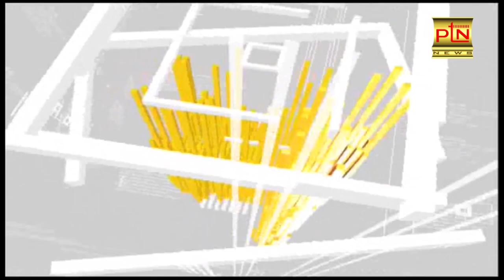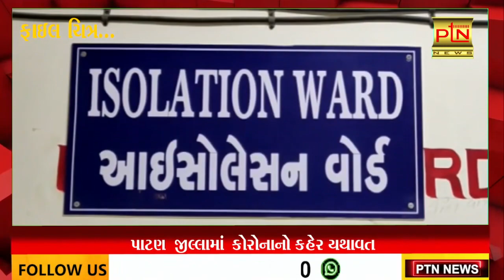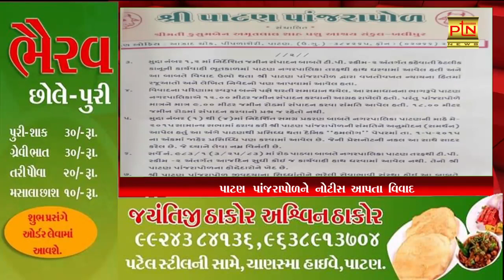Today Breaking News ।। PTN News ।। આજના મુખ્ય સમાચાર - PTN News Patan । 22/10/2020 || Gujarati